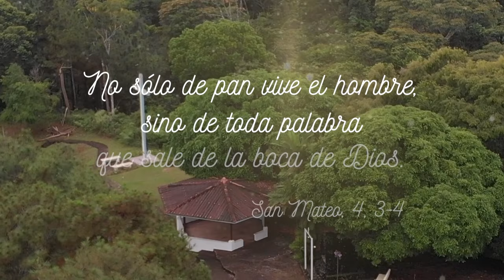Reflexión del Evangelio de hoy - Jueves 25 de enero de 2024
Conversión de San Pablo Apóstol